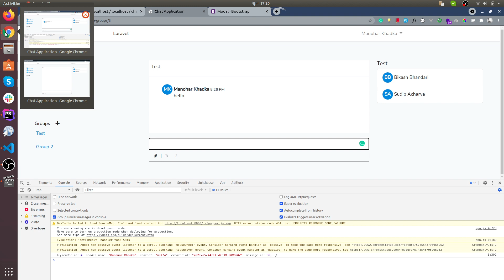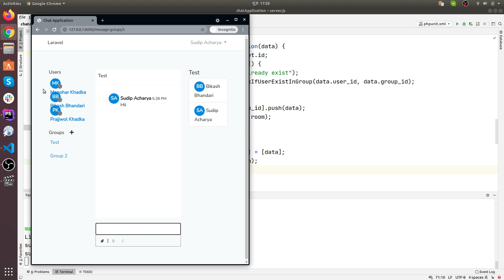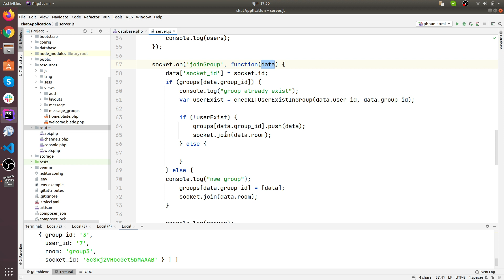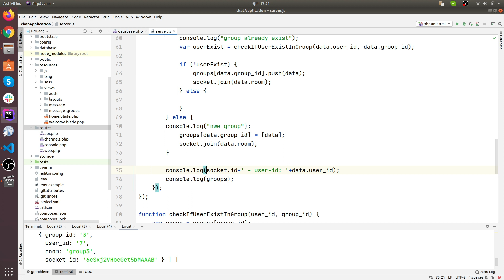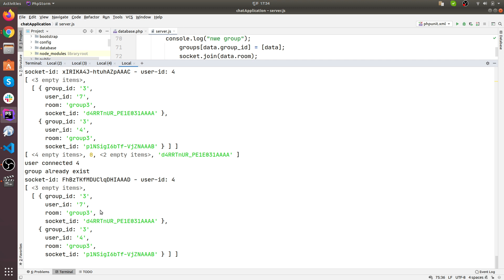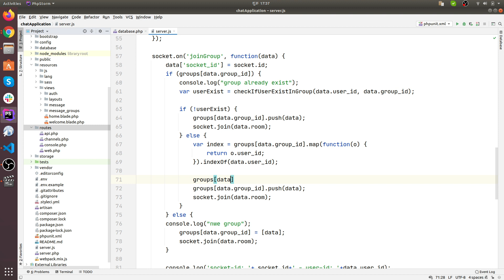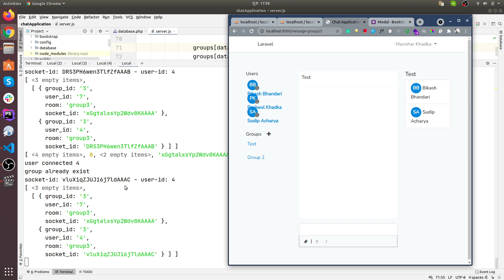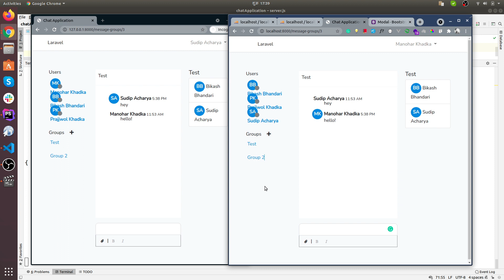Chat App Tutorial with Laravel 7 & Socket.IO - Part 16 (Testing Real-Time group chat)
Group Chat App Tutorial with Laravel 7 & Socket.IO - Part 16 (Testing Real-Time group chat)

Don't forget to ask your query, I will response as soon as possible.